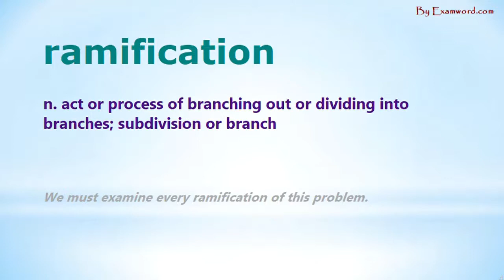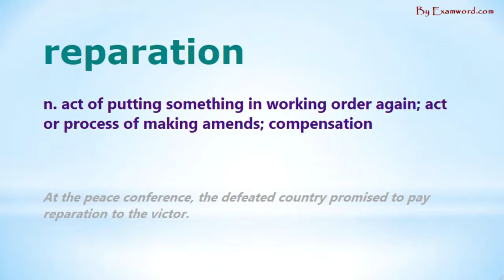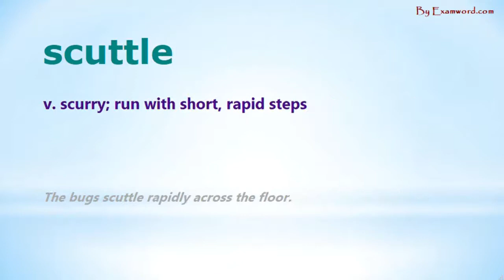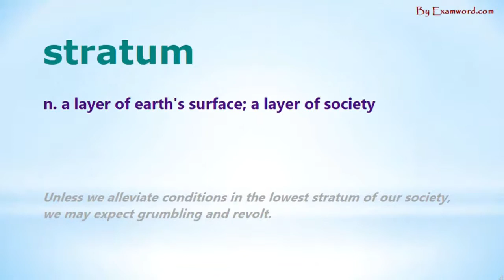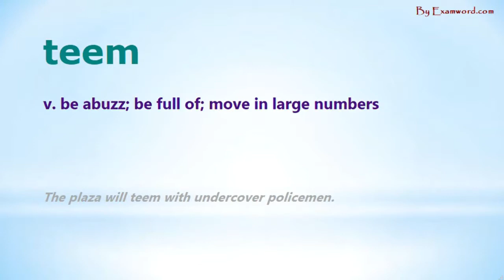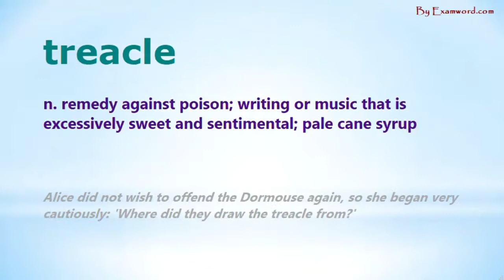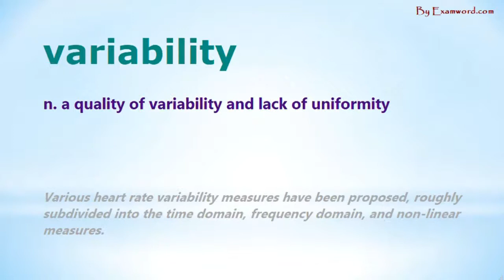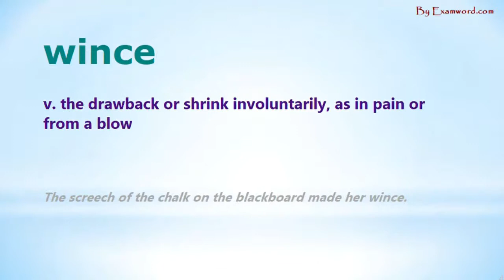5000 GRE Words - Group 16: Level 4 - 4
5000 GRE Words - Group 16: Level 4 - 4